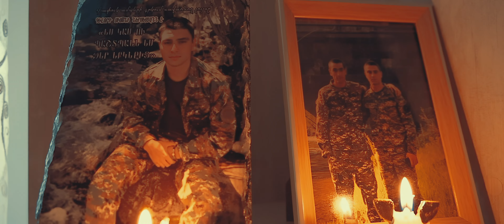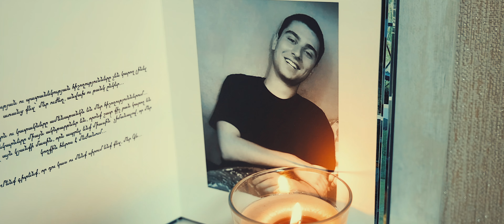Գևորգ Պետրոսյան & Օնո Մկրտչյան - Հերոս Գևը (Official Video) "Photomatrix studio "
Հանդիսությունների բարձրակարգ ֆոտո և վիդեո նկարահանում ,High-definition photo and video shooting, Высококачественная фото- и видео съемка